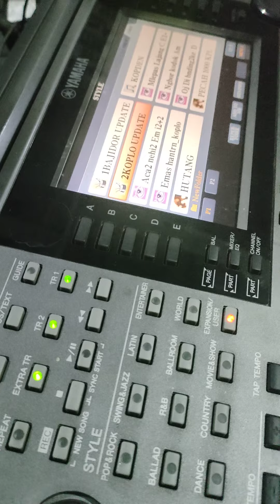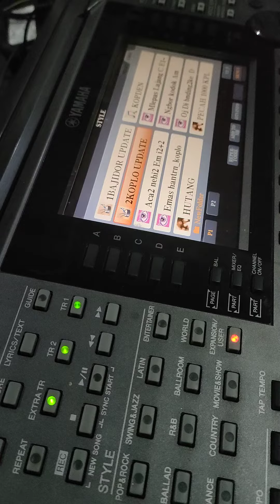style koplo yamaha sampling update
JUAL SONG,STYLE,SAMPLING UNTUK SEMUA KEYBOARD,SEMUA GENRE,YAMAHA,KORG,ROLAND,TECNICS,CASIO,TECHNO,GEN,Htpps://

Siap video call:
Siap di tes:
BERGARANSI.

SIAP REKBER...
VIDEO KARAOKE JUGA ADA,MURAH,MUDAH,DLL